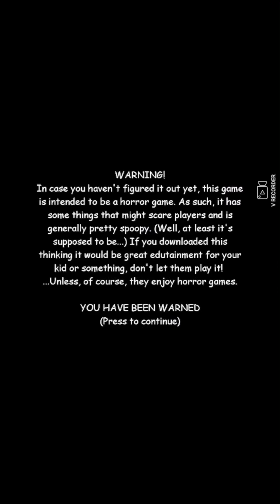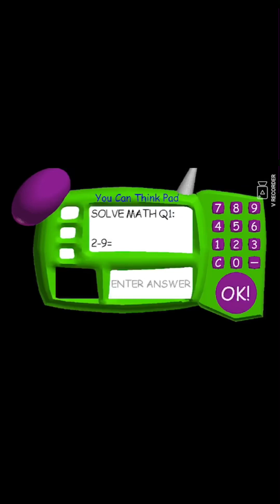Bali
0:44 it begins.
6:53 it ends